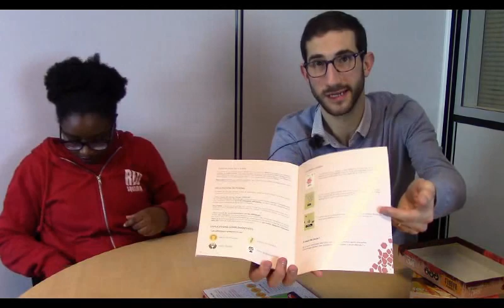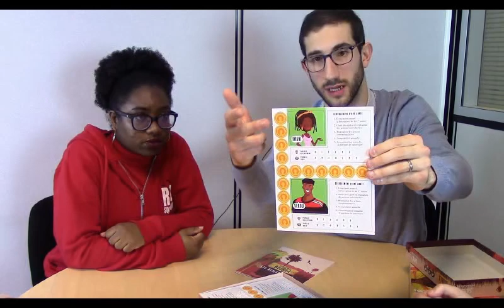Les villageois de Baobila [PRESENTATION] [UNBOXING]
Nous étions  dans les locaux du SEL pour tester en avant première un jeu de société qui s'apelle "Les villageois de Baobila".
Si vous voulez en savoir plus sur ce jeu et sur l'association SEL n'hésitez pas à regarder cette vidéo.

Si vous voulez nous suivre:
@ingameavecjesus  [FB/Twitter/Instagram]